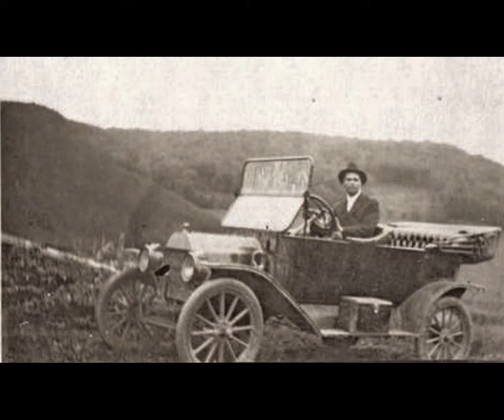Harry Anthony & Inez Barbour Love Never Dies 1912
Fantastic Duet..shame they never recorded together as much as many others